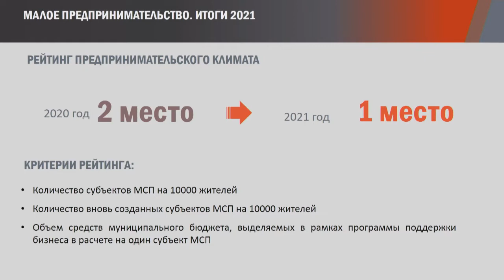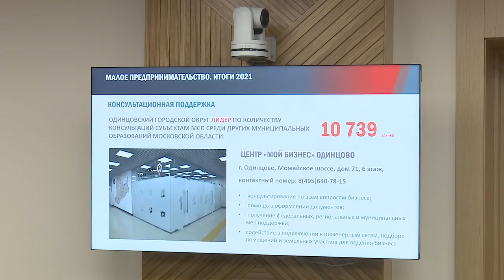Муниципальный совет. Предпринимательство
О развитии малого и среднего предпринимательства в Одинцовском округе доложил на Муниципальном совете заместитель главы администрации Павел Кондрацкий.